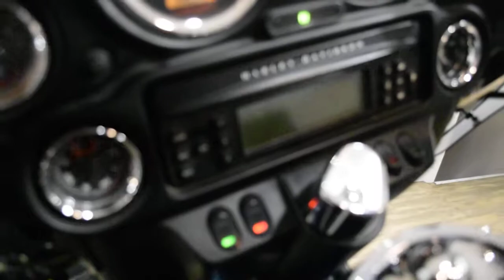2006 Harley-Davidson Ultra Classic | Used motorcycle for sale at Monster Powersports, Wauconda, IL